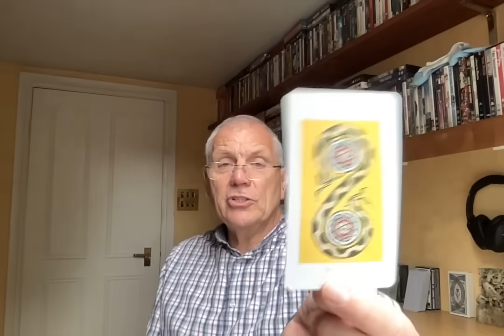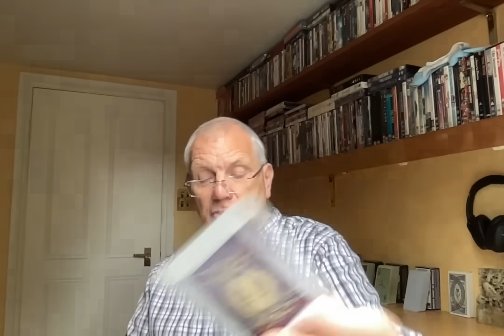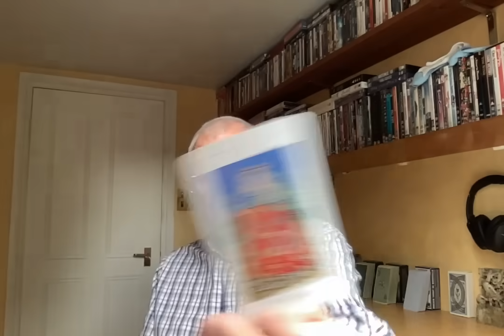CANCER NOVEMBER 2023 STRENGTH & DETERMINATION